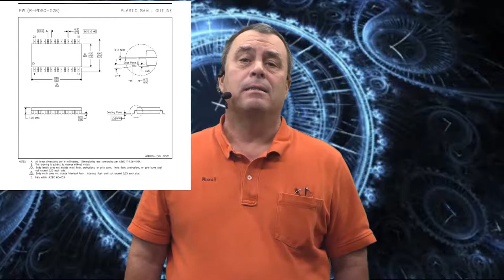IoT#9 How to hand solder SMD and Through-Hole components assembling the Movement PCB.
In today’s video, we are going to assemble one of our new Main PCBs we had manufacture by Seeed Studio.  First, we’ll solder on the surface mount devices.  The TI-Burr Brown DAC has the smallest pin pitch of all our SMDs; measuring in at whopping 0.65mm pin pitch.  The Abracon varistor (in a 0603 package) is the smallest of our SMD components we’ll solder today.   Second, we’ll solder on all the through-hole components.  These are the jacks, connectors and terminal blocks.  The last device we’ll solder on is our big toroid inductor.  It is the only through-hole electronic device on the board.

Muxall LLC is an Engineering company that offers: Network Consulting, Automation Development, and Training Videos.  Muxall produces: The Movement Clock, Automated Turntable, Network Engineering Video Blog, and Muxall Open IoT Video Blog.  Call or write us today!

Michael Crane
Muxall LLC
Dallas, Texas, USA